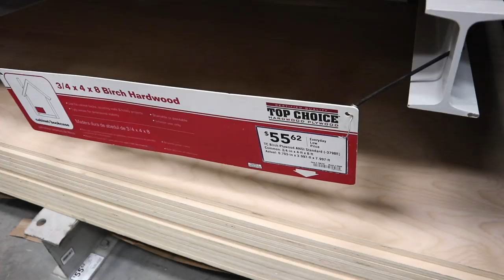Learning About Wood and Framing Our Bed | Bus Conversion - Day 19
Reality hit us in the face when we realized how expensive wood was... This was our first big material purchase and the beginning of us framing the bedroom area! It was an exciting day because we officially began the construction process and started to see things take shape. Funny to watch these looking back at how terrible we were with power tools. If you’re currently building your bus we promise that things get a little easier once you learn the basics.

Lately, we've really felt the love from our subscribers and truly appreciate your support! Since some of you have asked.. We've linked the best ways to support our journey directly below!

By check out the products that we've used in our bus conversion and shopping through our links you can also support our journey!

WATER:
12v Water Pump
12v Ceiling Fan

KITCHEN:
12v 54 Quart Refrigerator
Nesting Bowls and Measuring Cups
12v LED Strip Lights

OTHER:
360 Swivel Seat Mount

SOLAR:
Deep Cycle AGM Renogy Battery
5 Switch Socket Charger
USB and 12v Socket Charger
100amp Circuit Breakers
30amp Circuit Breakers
60amp Circuit Breakers
18g Wire

SCOOTER:
5in Hitch Riser

BLP T-Shirts:

Monica’s BooBee T-Shirts: